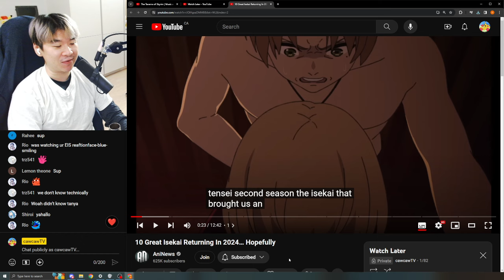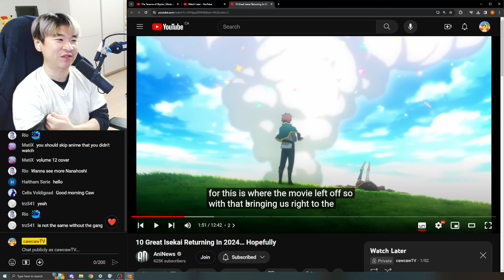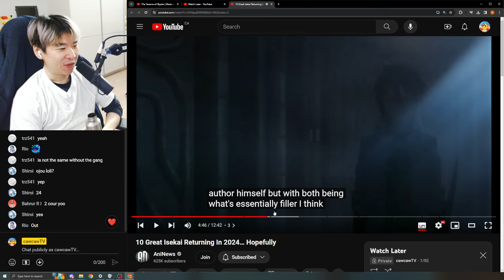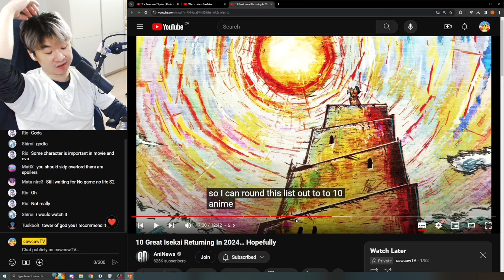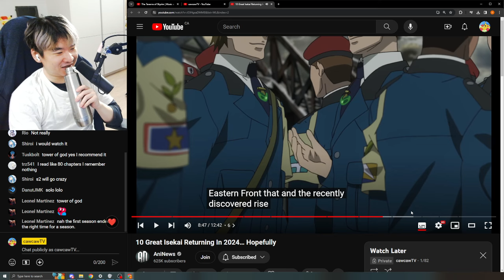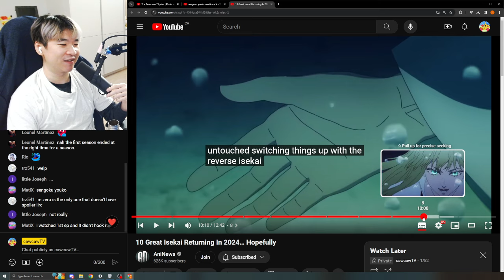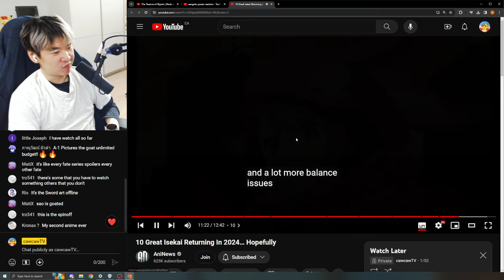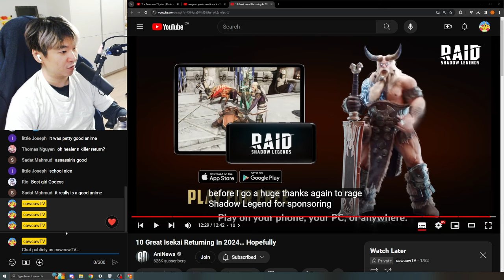Reacting to AniNews' 10 Great Isekai Returning In 2024… Hopefully